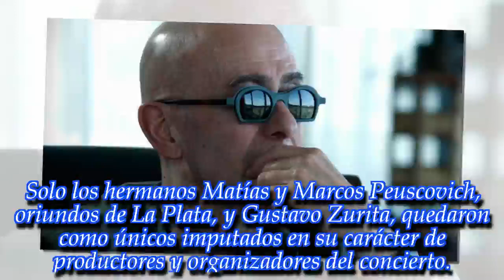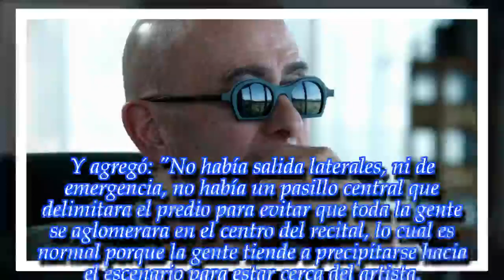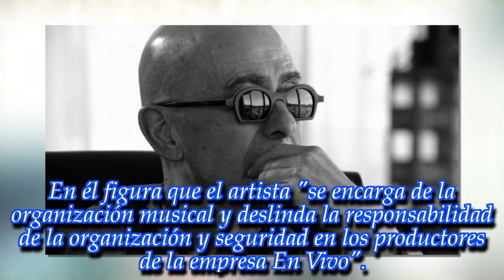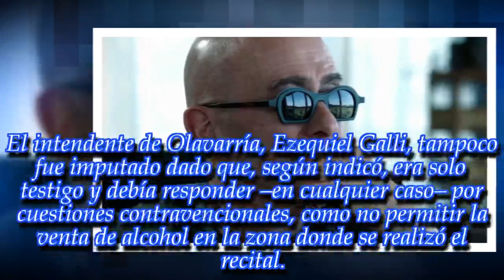Tragedia en Olavarría: Piden elevar a juicio la causa por las muertes del show del Indio Solari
La etapa de instrucción fue cerrada por el fiscal David Cabello. Hay tres imputados: los productores y organizadores del recital. El cantante no fue acusado.